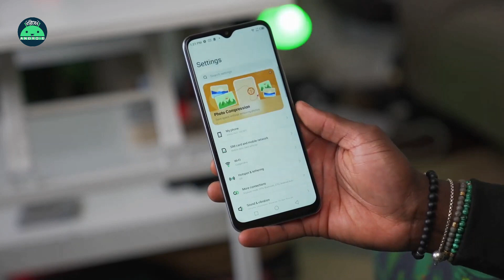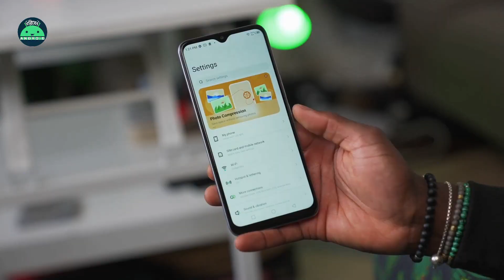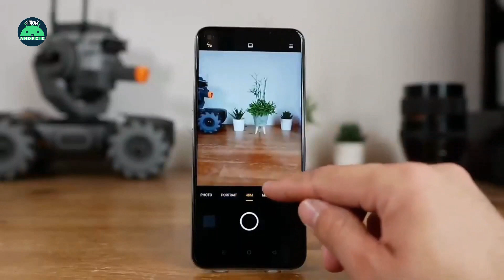Infinix Hot 10s Bangla Review | Infinix Hot 10s Price in Bangladesh 2021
Infinix Hot 10s Bangla Review | Infinix Hot 10s Specs, Price, Launch Date in Bangladesh & India 2021

Specifications & Price:
Design & Build: Plastic
Display: 6.82'' HD+ 90Hz IPS LCD (-411ppi)
Cameras: 48+2+2 / 8mp Selfie
Processor: MediaTek Helio G85-(12nm) Mali-G52 GPU
Ram & Rom:4/64, 6/64, 6/128 GB
OS: Android 11, XOS 7.6
Battery: 5000 MAh With No-Charging (10w charger in the box)

Expected Price : 4/64 GB = 12,990 Taka in Bangladesh
Expected Price : 4/64 GB = 9,999 Rupee in India